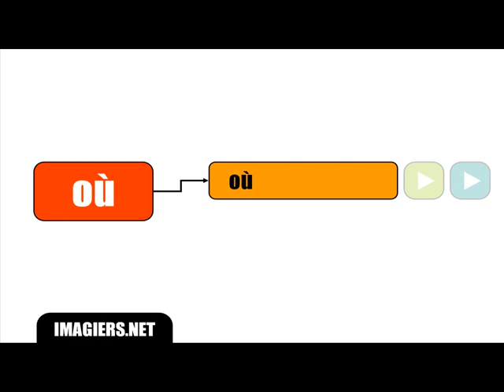Урок французского языка = # Произношениезвука où